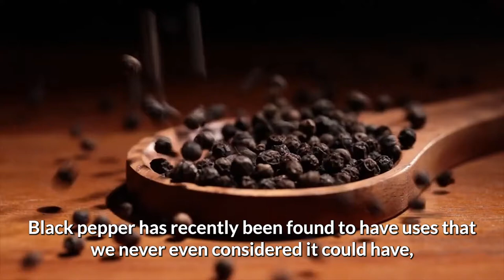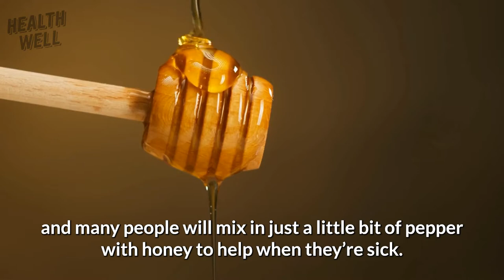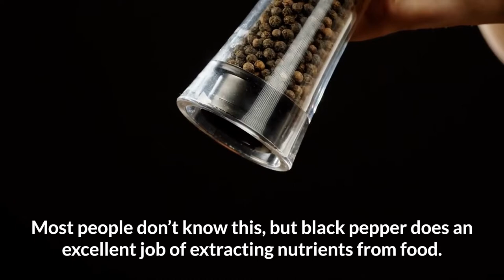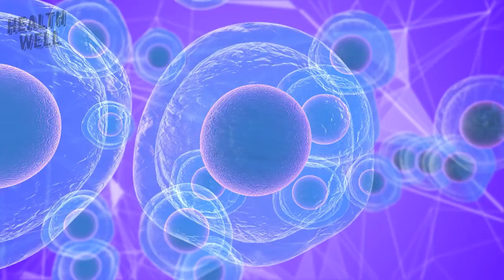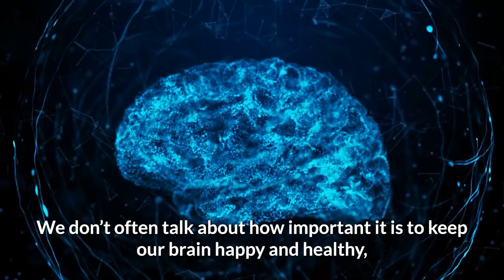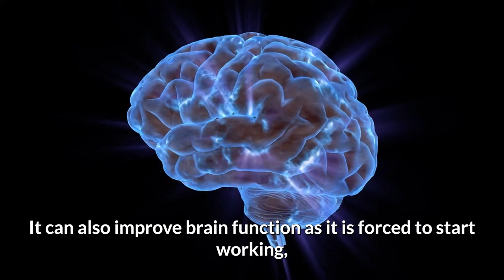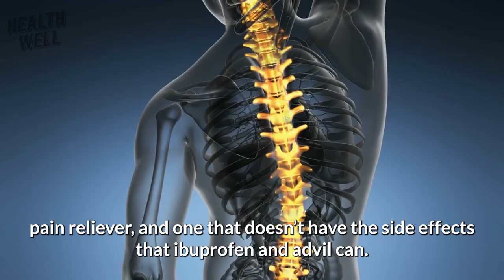10 Crazy Benefits of Black Pepper You Never Knew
10 Crazy Benefits of Black Pepper You Never Knew. Did you know that there is a lot more to black pepper than just topping your meals? It may not seem like it, but the benefits of black pepper are actually massive, and making sure you get the right amount of it each day can help your brain, body, and even your mind. Black pepper has recently been found to have uses that we never even considered it could have, and it's already such an easy spice to toss into basically any kind of food. What are these health benefits? Stick around for the full video and find out, because today we have 10 crazy benefits of black pepper you never even knew!